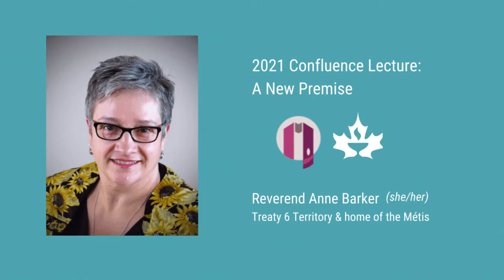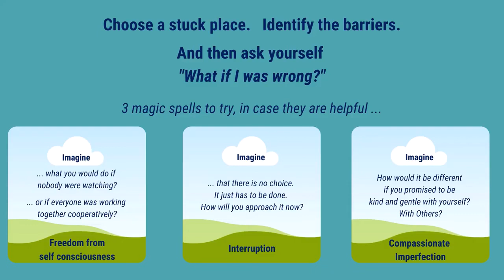Confluence Lecture 2021 Part 1 Barker